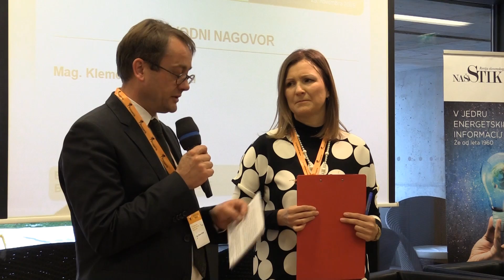Energetika in pravo'15